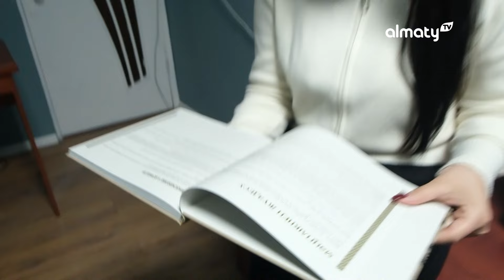Әлия Наурыз. Айжан Рахметоллақызы. Жалғас Мұқан. Ілияс Қадырбай. Қуаныш Берден | Таңғы STUDIO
Қонақ1: Әлия НАУРЫЗ, Алматы қаласы бойынша Еңбек және әлеуметтік қорғау Комитетінің зейнетақы және әлеуметтік камсыздандыру бөлімінің бас маманы
Биылдан бастап қандай әлеуметтік төлемдердің мөлшері ұлғаятыны туралы айтып берді

Қонақ2: Айжан РАХМЕТОЛЛАҚЫЗЫ,
SANEEVA компаниясының директор серіктесі
Компания шығаратын өнімдердің пайдасы мен желілік маркетинг арқылы қандай табыс тапқанын айтты

қонақ3: Ілияс ҚАДЫРБАЙ, әнші
Қуаныш БЕРДЕН, әнші
Жалғас МҰҚАН, әнші
топтың құрылу тарихы, мақсаттары мен жоспарлары туралы айтты

Ән:
"За тебя моя мадам"
Авторлары: І.Қадырбай, Қ.Берден, Ж.Мұқан

Сюжеттер:
1. Түстерді үйлестіру тәсілдері (Сән әлемі)
2. ⁠қауесет қалай тарайды?